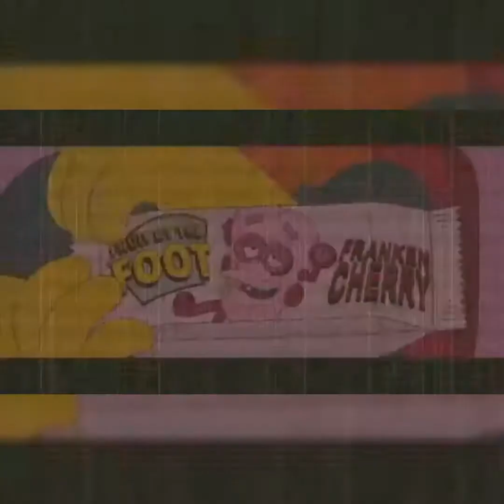Reach out - Wrongjofi ft. Lisa Lu (prod Jody)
This song is about reaching out for someone who may not be there anymore. Whether it's physical or metaphorically.